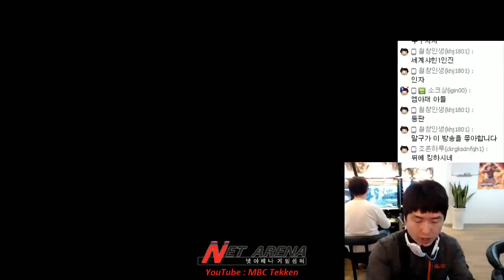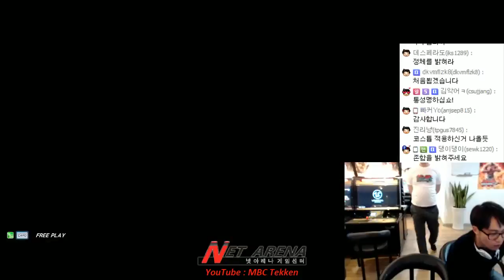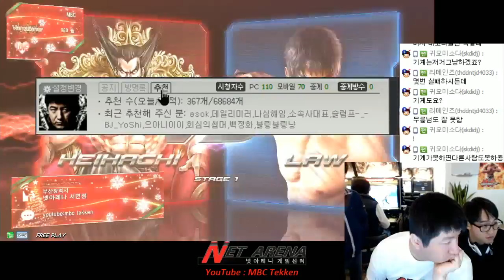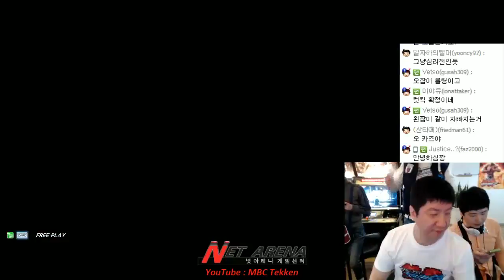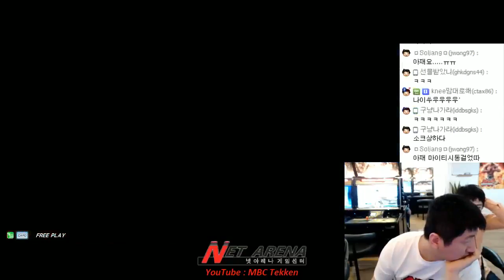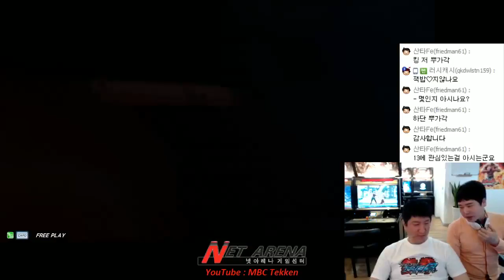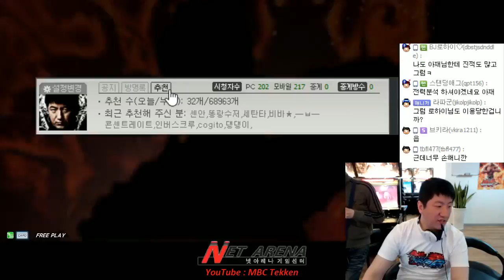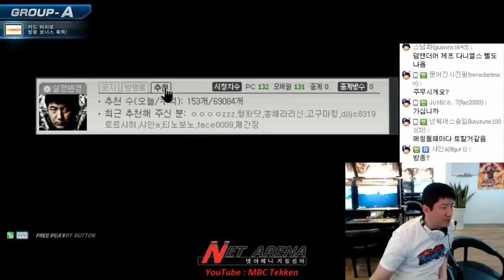[Tekken 7]16년 4월 28일 엠아재의 엠프리카 (Tekken 7 MBC stream 04-28-2016)